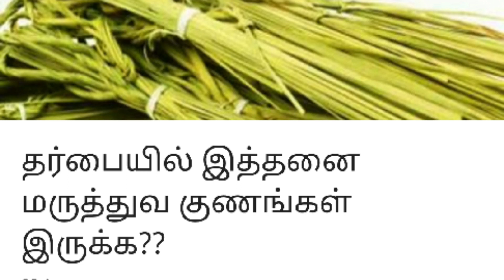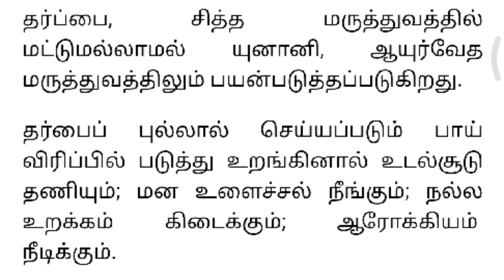தர்ப்பை புல்லில் இத்தனை மருத்துவ குணங்கள் இருக்கா? | do tarpai grass have many medicinal properties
தர்ப்பை புல்லில் இத்தனை மருத்துவ குணங்கள் இருக்கா?  | do tarpai grass have so many medicinal properties? | tarpai pulin maruthuva gunangal | tarpai grass medicinal uses | uses of tarpai grass in tamil | darpai grass have so many medicinal properties | kush grass | medicinal uses of kush grass | medicinal benefits of kush grass | kush grass medicinal uses in tamil | dharpai pul in maruthuva gunangal |